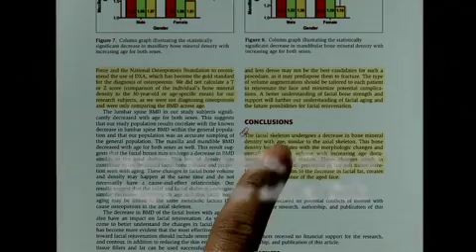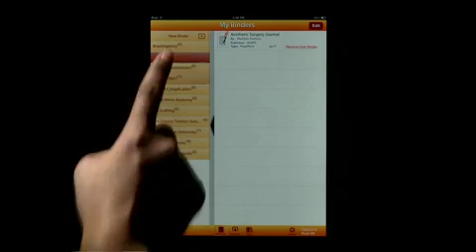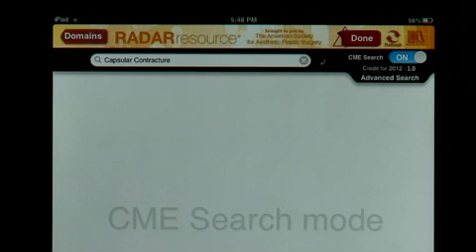Anzu Technologies Demo ( 24 Media Fusion )